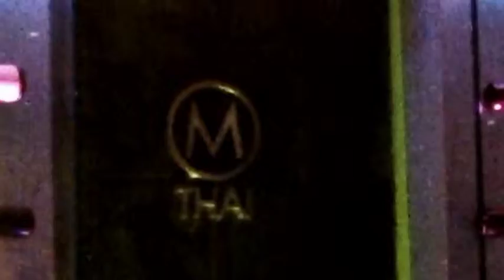MThai 8.16.2012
A visit to MTHAI on 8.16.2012